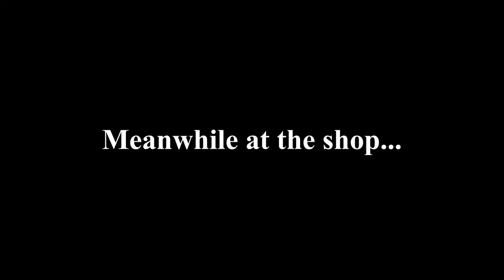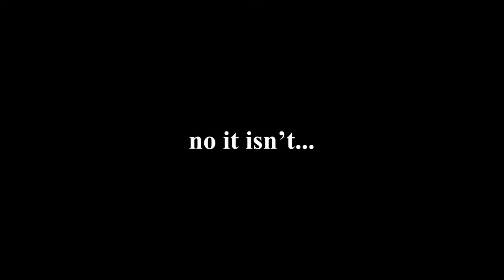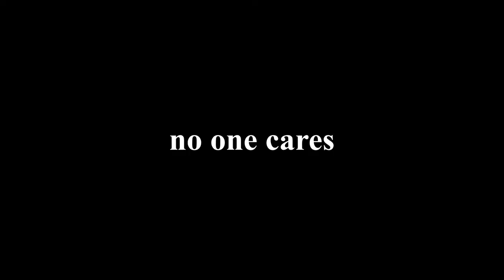The Truck Breaks Down. Day in the Life.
This is a day in the life of Natural Beauty Fence, Filmed on Friday, September 25th, 2020.